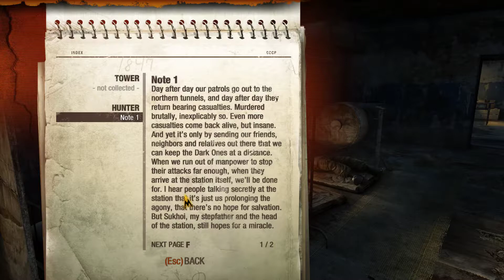Metro 2033 Redux - Kahraman Artyom #1.Bölüm#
2013 yılında yaşanan nükleer savaşın ardından yeryüzü yaşanamaz hale gelmiş ve Moskova’daki bazı insanlar metro sistemlerinin içinde saklanarak hayatta kalmaya çalışmıştır. Yeryüzünde ise mutasyona uğramış yaratıklar ve radyasyon sebebiyle ölüm kol gezmektedir. Ancak metro sistemlerinde de veba fareleri, mutant saldırıları, kıtlık gibi bir çok felaket baş göstermektedir. Ancak yine de insanlar orada da bir hiyerarji kurmuş, para yerine mermi ve yemek olarak da domuz ve mantar yetiştirmeye başlamışlardır. 2013 yılında annesiyle beraber metrolara inen ana karakterimiz Artyom ise kısa süre sonra annesini kaybetmiş ve bir asker olan Alex tarafından yetiştirilmiştir.
Aradan geçen 20 yılın ardından Artyom büyür ve hikayemiz 2033’te başlar. Nazi ve Kızılların (yani Sosyalist ve Faşist gruplar) yer altındaki örgütlenmesi de devam etmektedir. Metro oyunlarının hikayesi için önemli bir yere sahip olan gelişmiş mutant yaratıklardan “Dark Ones” veya “Karaderililer” ise istasyonlara saldırmaktadır. Ana karakterimiz Artyom ise oyunun sonunda yaptığımız seçimlere göre onların yaşamasına izin verir veya yaşadıkları yere attığı füzelerle Karaderililer‘in terörüne son verir.